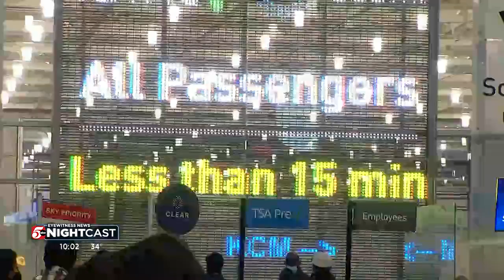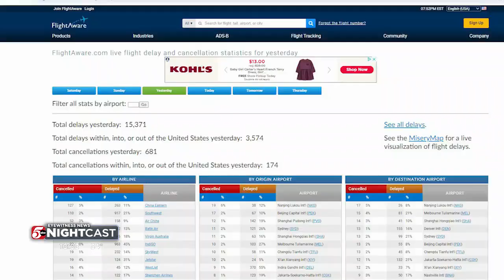Post-Christmas travel starts smoothly at MSP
The post-Christmas travel rush has, for some, been its own kind of holiday gift.

The Minneapolis-St. Paul International Airport reported fewer than 20 canceled flights and roughly 100 delays by Tuesday evening. Tuesday and Wednesday are expected to be the busiest travel days.